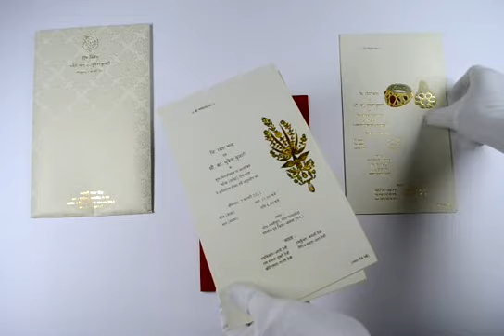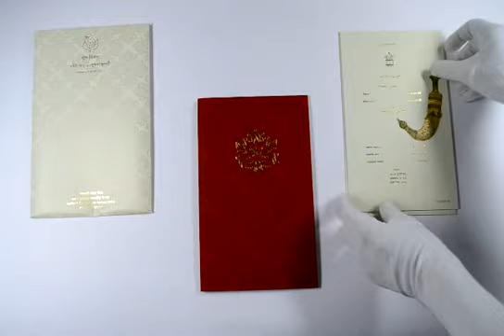D-5043, Red Color, Designer Multifaith Invitations, Exclusive Invitations, Unique Invitations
Paper : Deep Red color cloth for the card. 4 inserts, pocket and mailing envelope in cream matt finish paper.
Description : The card is simply exquisite! Made in smooth satin finish cloth with self design printed all over, this card is simply royal.. The thick inserts have multicolor jewelry printed and lined with hot foil printing. Text is also hot foil printed. The front has large sticker made using metal cutting technology.